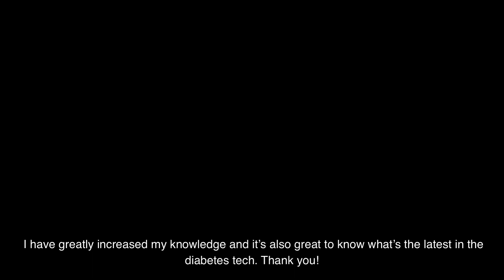DiabetesCommunityConnect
Charudatta our T1 veteran talks about the magic of a community :)

Share your thoughts on DiabetesCommunityConnect with us!